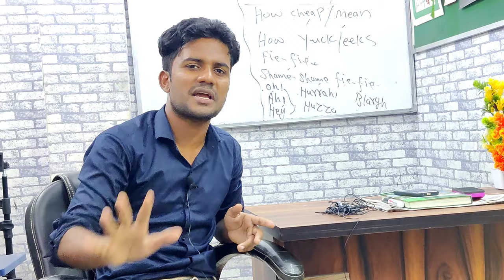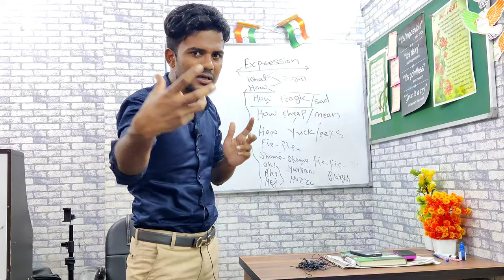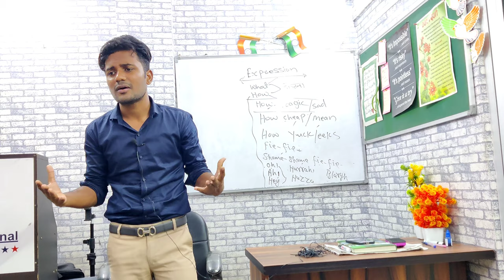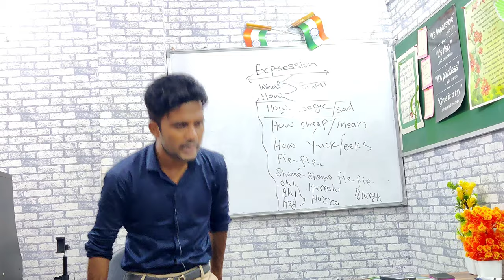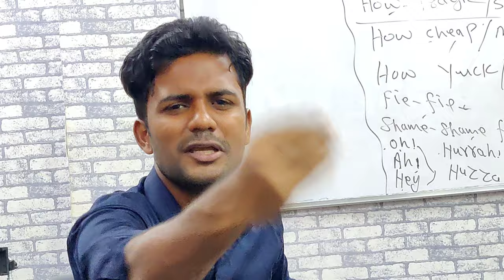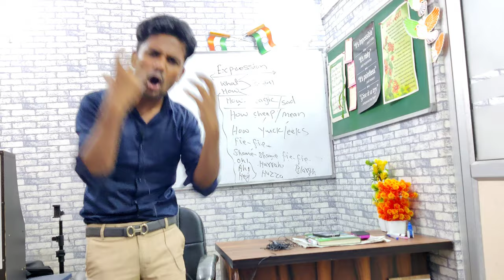अभी तक की सबसे अच्छी Video For Body Language|Body Language Tips by Abdullah Sir|Happiness Institute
Happiness institute of English language.
Happiness institute for spoken English.
Body Language Class, Body Language Tips.
How to have a good body language.

Of you wanna join Happiness Institute so contact to our office.

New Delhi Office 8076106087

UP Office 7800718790